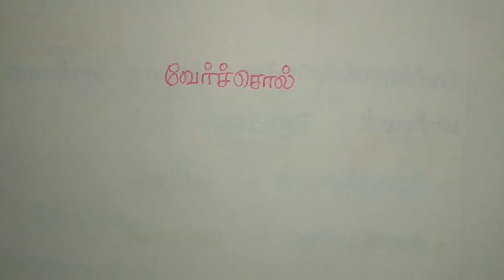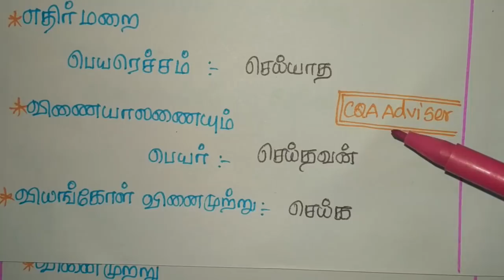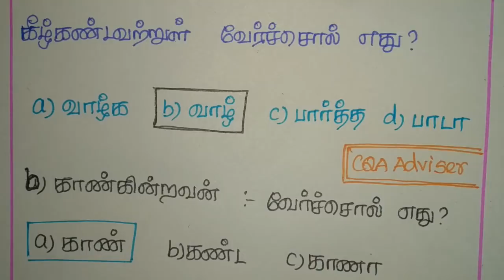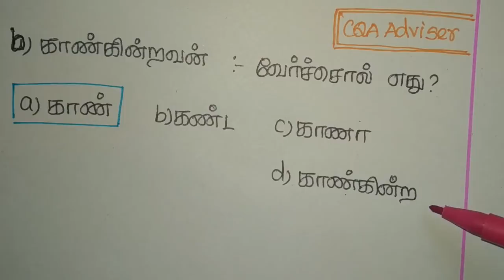TNPSC CCSE4 TAMIL - வேர்ச்சொல்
In this video we are explain some important questions in thempavani and pandian parisu from 6th to 12th standard books. This is important for VAO, GROUP 1, GROUP2, GROUP 3 and GROUP4 exams. Here we are taken a class in clear explanation. We are explaining all the subjects Tamil, Aptitude, Math’s, Current fairs, General knowledge, History and etc.